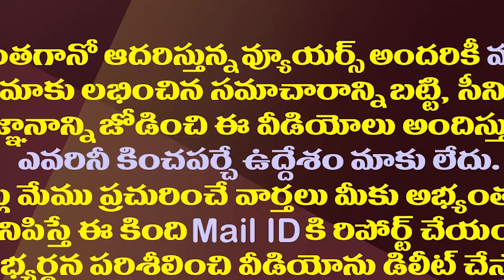ఆ కంచుకోటలో టీడీపీకి కమ్మగా దెబ్బేస్తున్నారుగా.!| TDP Is Suffering Because OF Kamma Leaders There.!